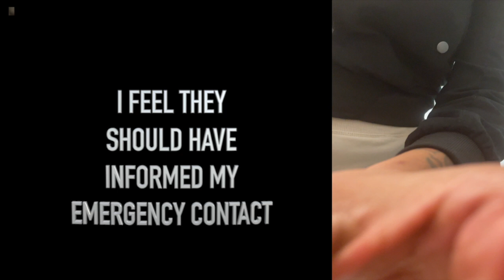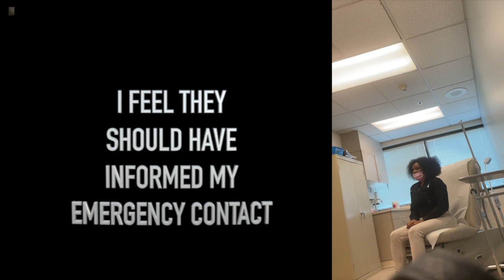BREAST REDUCTION UPDATE: I CAUGHT AN INFECTION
STALK ME = )

SC: Damnneraperfect
TICTOK: Damnnearperfecttt